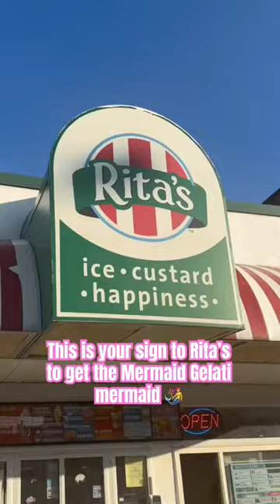Mermaid Gelati Rita's Has Arrived! Try The New Flavor Today!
Get ready for a taste of enchantment with the NEW Mermaid Gelati from Rita's! In this mouthwatering video, we take you on a journey through swirling layers of creamy gelato, refreshing Italian ice, and magical flavors. Join us as we indulge in this whimsical treat that will transport you to a world of mermaids and deliciousness. Don't miss out on this delectable experience. Dive in and discover the irresistible charm of the NEW Mermaid Gelati from Rita's!

Favorite products:
Amazon storefront: